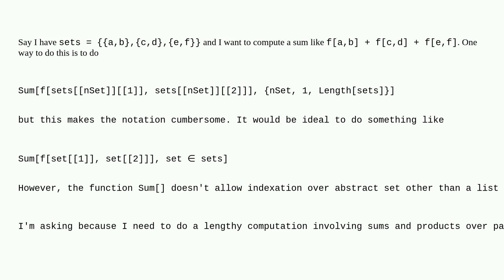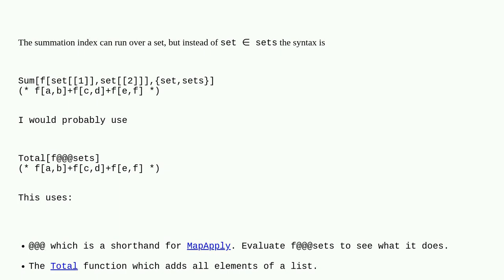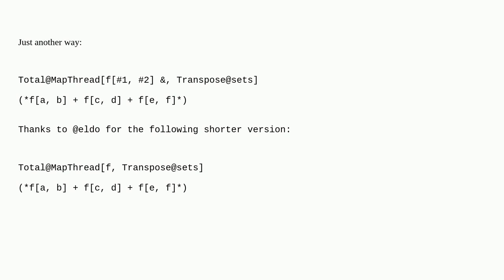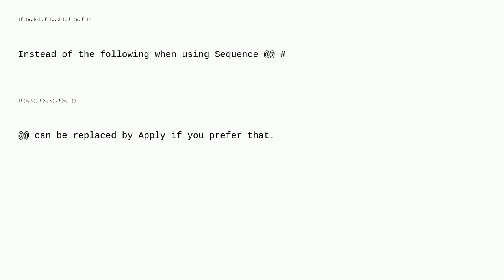Mathematica: Sum indexed over set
Sum indexed over set

A special thanks goes out to the awesome community

  summation partitions